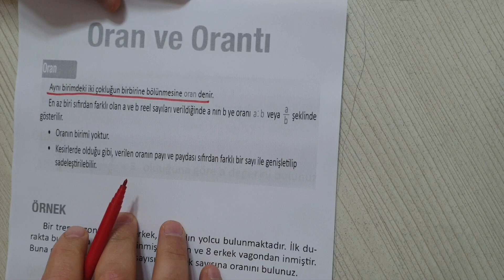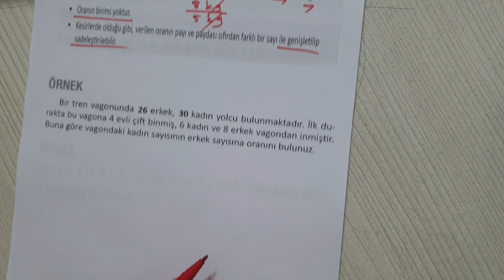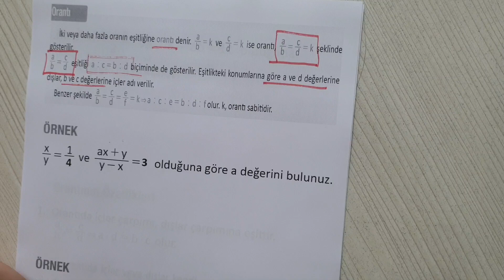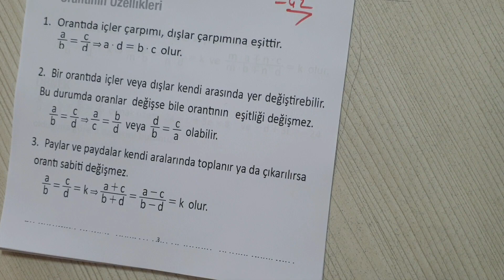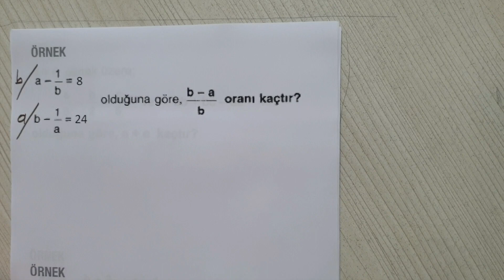Oran Orantı 1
YKS  TYT  9.SINIF  MATEMATİK  KONU  ANLATIMI